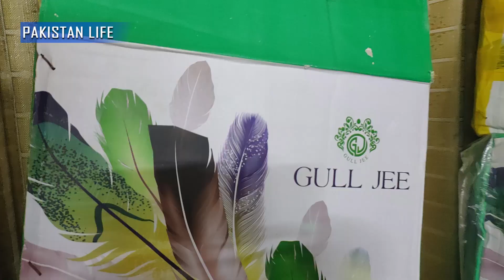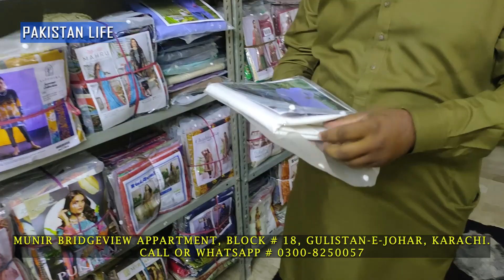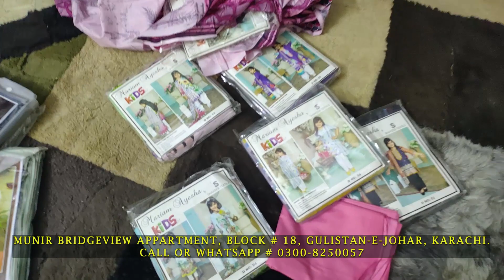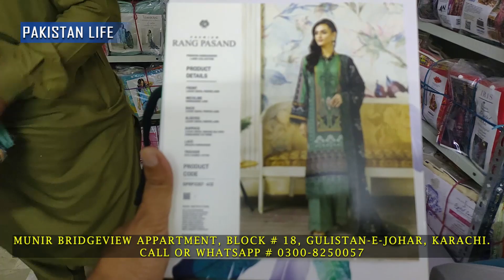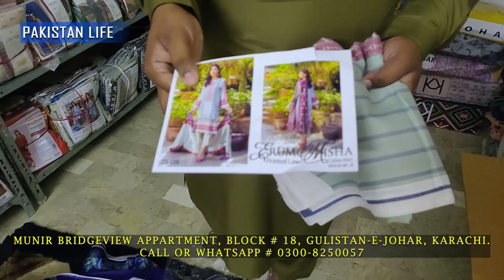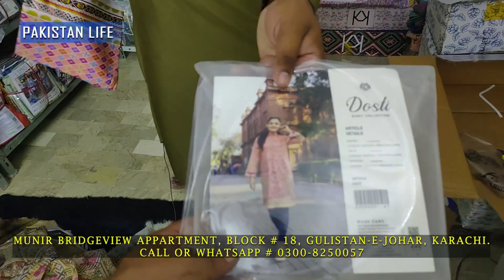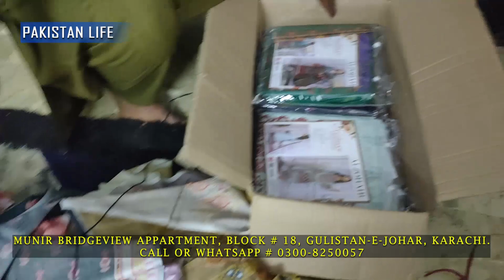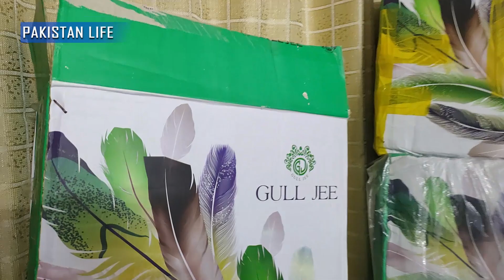Wholesale Cloth Market in Karachi | Eid dress design 2022| Ladies Suits | Gents Suits | Baby Dresses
Assalaam O Aliekum:

About this video:

in this video I will show you the cheapest Ladies, Gents and  Baby Dresses with very cheapest price in Karachi there is lots of different variety including 2022 Eid Collection. so enjoy the video and subtribe the channel

SHOP Details 👇
Address : Munir Bridge View Block 18 Gulistan e Johar Karachi Pakistan.

Regards
Shaharyar Khan
Pakistan Life